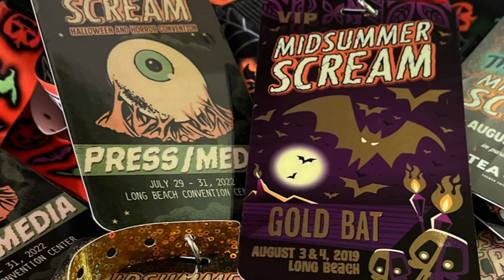MIDSUMMER SCREAM 2023 FINAL UPDATE! | Haunt Season 2023 Update Episode 13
In this video, Sammy talks about the various panels and things to do at Midsummer Scream, including the App and tips and tricks to make your weekend a memorable one!
(Description and Links for things)